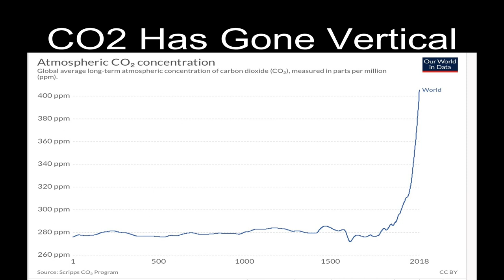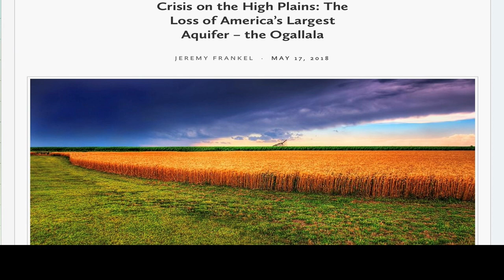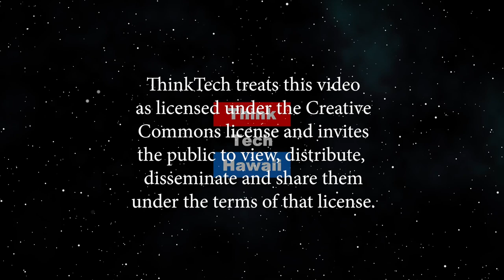Climate Change, National Security and World Order (Community Matters)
A talk by Admiral Paul Zukunft at the Annual Paul Chung Memorial Lecture.  Admiral Paul Zukunft, former Commandant of the Coast Guard, now retired, will review the elements of his talk at the 2019 Annual Paul Chung Memorial Lecture. The host for this episode is Jay Fidell.  The guest for this episode is Paul Zukunft.